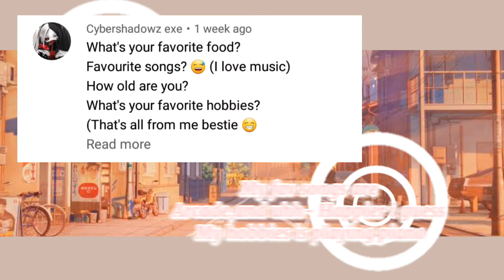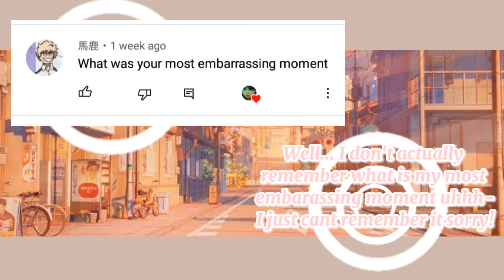🌠Q&A!!!✏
Hope you guys like it and its just 1 min short cuz I don't wanna bother you guys if you guys have class or something to do well just pause the vid and read thank you!